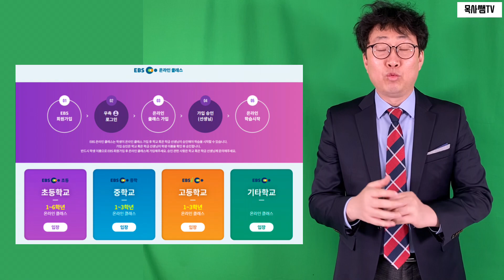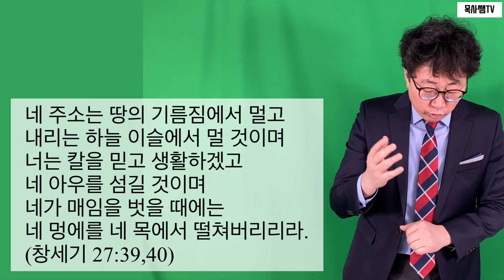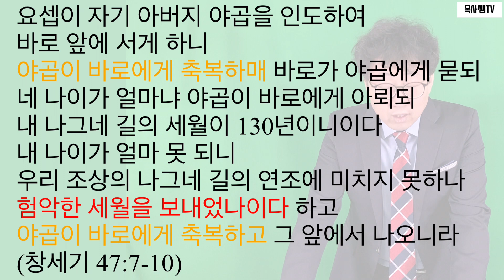험악함과 순적함 사이(창47:9-10) 양산중앙교회 청년부 겨울수련회(zoom)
야곱의 일생을 통해 통전적으로 본 내용입니다.
Zoom으로 청년부 설교를 요청받아 제작한 영상입니다.